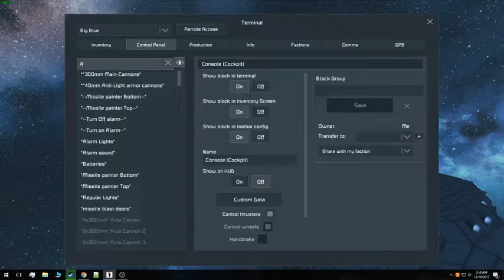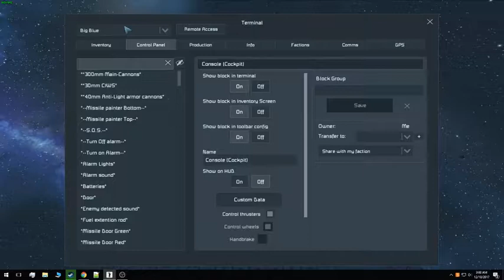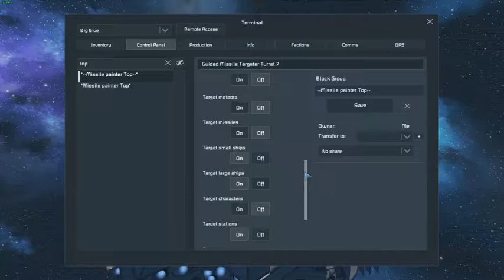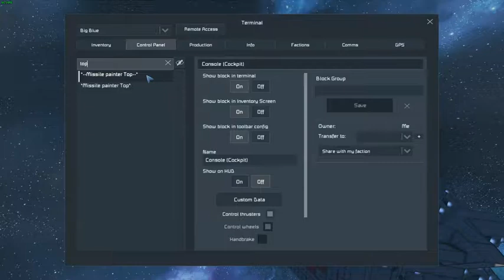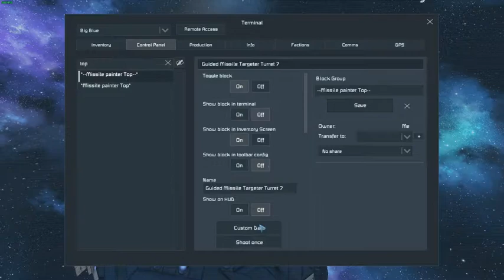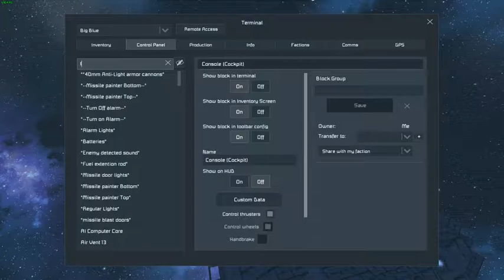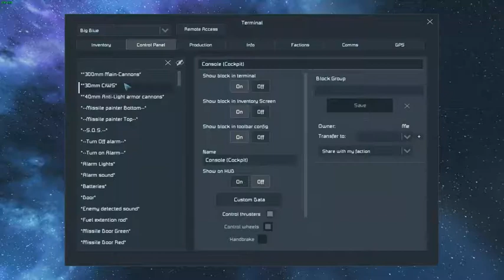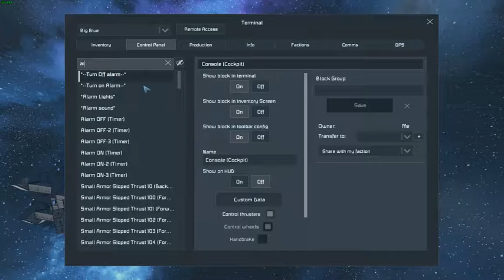Jake class guided missile frigate example run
Space Engineers
demo of the J1DLG3 "Keter" a Jake class Guided Missile Frigate.